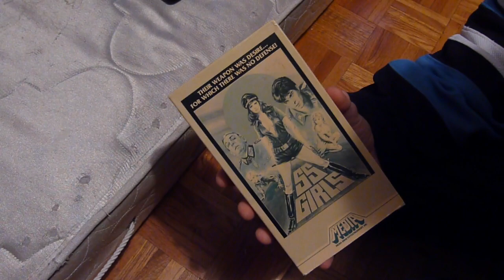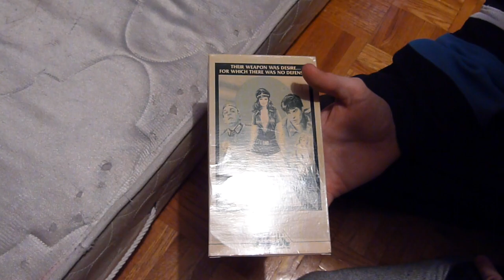Video Vault #5: SS GIRLS (1977)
Video Vault's inaugural look at cinematic trash!